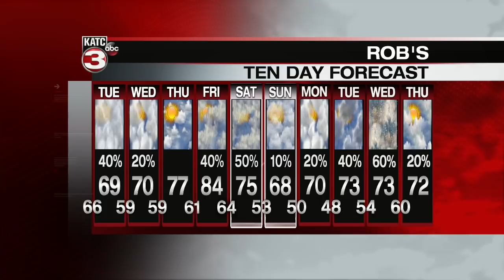Rob's 10pm Weather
Rob's 10pm Weather for 10/15/18